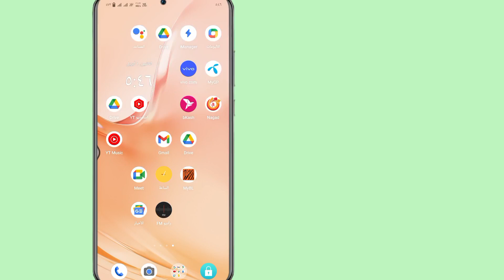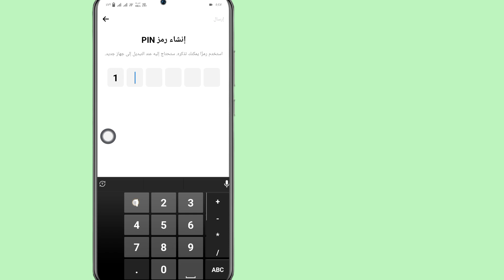كيفية إنشاء رقم تعريف شخصي على Facebook Messenger 2024. إنشاء رقم تعريف شخصي رقمي على Messenger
سأوضح لك في هذا الفيديو "كيفية إنشاء رقم تعريف شخصي على Facebook Messenger 2024. إنشاء رقم تعريف شخصي رقمي على Messenger. إنها طريقة سهلة وبسيطة للغاية. شاهد هذا الفيديو بالكامل وتعلم من خلال اتباع جميع الخطوات دون تخطيها. هذا الفيديو  مخصص فقط لمشاهدي قناتي. كيفية إنشاء رقم تعريف شخصي على Facebook Messenger 2024. إنشاء رقم تعريف شخصي على Messenger

 حول استفساراتك:-

 كيفية إنشاء رقم تعريف شخصي على Facebook Messenger 2024. إنشاء رقم تعريف شخصي على Messenger
 كيفية إنشاء غرفة ماسنجر 2023
 كيفية إنشاء كلمة مرور في الماسنجر
 كيفية وضع الكود في الماسنجر
 كيفية إنشاء كلمة مرور على الماسنجر
 ماسنجر خاص على الفيس بوك
 كيفية إنشاء مجموعة دردشة على الماسنجر
 كيفية إنشاء استطلاع في الفيسبوك ماسنجر
 فيسبوك ماسنجر دبوس الدردشة
 كود فيس بوك ماسنجر
 كيفية إنشاء مجموعة دردشة جديدة في الماسنجر
 كيفية عمل كلمة مرور للماسنجر